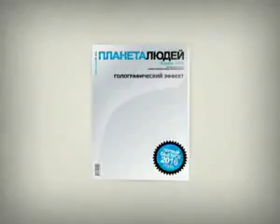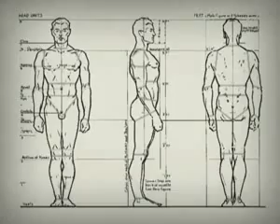Vision - Magazine ( 2016)